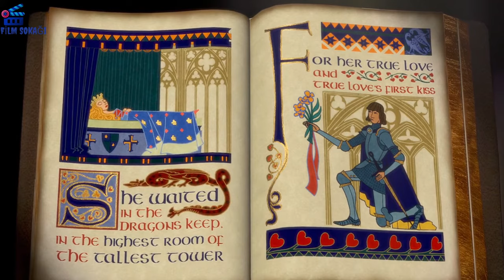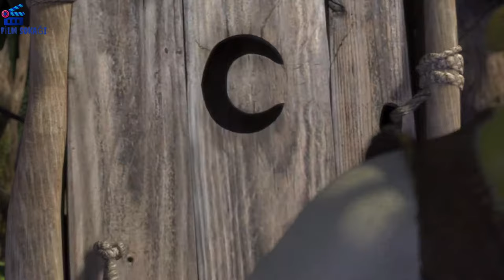Şrek | Şrek'in Hayatı | HD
Shrek (2001)

Filmin Konusu ► Shrek, oldukça korkutucu bir görünüme sahip, devasa, yeşil bir troldür. Yalnızlığın getirisiyle, hayatının geri kalanını beraber geçirebileceği, en az kendisi kadar çirkin bir yaratık bulmanın hevesindedir. Bir kahin, kehanetini açıklar. Şrek ile güzeller güzeli bir prenses olan Fiona arasında duygusal bir ilişki cereyan edecektir. Ancak Şrek ne kadar çirkinse Fiona bir o kadar güzeldir. Oldukça garip durumlar ve vaziyetler peyda olmak üzeredir.

İMDB Puanı ► 7.8/10

Adil Kullanım ►

filmler,
film izle türkçe dublaj,
film önerileri,
filmleri,
film komedi,
filmi,
filmler ve filimler,
film ve filmler,
film aç,
film animasyon,
film aşk,
film aksiyon macera,
film altyazılı,
film aksiyon türkçe dublaj,
film arşivi,
film analizi,
film açar mısın,
a filmi,
a filmleri,
a film full,
a film hd,
film bilim kurgu,
film bilim kurgu aksiyon,
filmbox,
film barbie,
film baba,
film bebek,
film başlıyor,
film banyosu,
film belgesel,
film başlama müziği,
b filmi,
b filmi nedir,
b film nedir,
b film night running,
b film movies,
b films photos,
b film punjabi film,
b films digital media,
b film 2019,
film cehennemı türkçe dublaj,
film clips,
film cenneti,
film cehennemı,
film cartoon,
film cem yılmaz,
film core,
film cin,
film caillou,
film çizgi,
ç film,
a b c film,
heavy c filme,
vitamin c film,
ibucold c film tablet,
behzat c film,
a b c film song,
bhuwan k c film,
sundar c film,
l o c film,
film çizgi film,
film çekim hataları,
film çizgi filmi,
film çeşitleri,
film çekme,
film çin,
film çok güzel film,
çizgi film izle,
çizgi film,
film dünyası,
film dram,
film duygusal,
film dublaj,
film dövüş,
film dizi,
film dövüş sahneleri,
film dünyası sar başa,
film dini,
film deposu,
hd film,
hd film izle türkçe dublaj tek parça,
hd film izle türkçe dublaj tek parça 2019,
hd film cehenneminden film,
hd film türkçe dublaj,
hd film izle 2019,
hd film izle türkçe dublaj,
hd film aksiyon,
hd film cehenneminden film izle,
hd film 2019,
film efektleri,
film evreni,
film elif,
film en çok izlenen,
film eski,
film en iyi,
film english,
film editleri,
film evi,
film eleştirileri,
film full izle,
film fragman,
film fantastik,
film full,
film fon müzikleri,
film fantastik bilim kurgu,
film fragmanları 2020,
film full izle türkçe dublaj,
f film izle,
f film full movie,
f film south,
f film theory,
film gibi,
film günlükleri,
film gibi hayatlar,
film giriş müziği,
film galası,
film gibi müziği,
film gibi oyun,
film gecesi,
film gibi oyunlar,
film hataları,
film hd,
film hint,
film hileleri,
filmhouse,
film hindi,
film hd izle,
film hint turkce dublaj,
film hacker,
film hd izle türkçe dublaj,
film ıt,
film ışıklandırma,
film ızle bilim kurgu,
film ızle komedı,
film ımdb 8+,
film ışığı,
ı filmler,
türkmenistan'ı film,
arka sokaklar'ı filmi,
arka sokaklar film,
film izle fantastik,
i filmleri 2019,
i film izle türkçe dublaj,
i filmi,
i filmi izle,
film joker,
film jackie chan,
film jenerik,
film jumanji,
film jenerik müzikleri,
film jason statham türkçe,
film jetli,
film jeneriği,
film jungle,
film joker full movie,
film komik,
film kesitleri,
film komedi türk,
film kamera arkası,
film kanalları,
film klipleri,
film kanalı,
film komedi 2019,
film kemal sunal,
k filmleri,
k filmi,
k film eng sub,
k film studio,
k.films,
kk film production,
r k films,
s k films,
r k films songs,
n k films,
film listesi,
film lucy,
film lise,
film leon,
film listeleri,
film labirent,
film linkleri,
film lion,
l film full movie,
l film song,
l film full movie hindi,
a x l film,
l.o.l film,
l'indomptable film,
l'emprise film complet en francais,
film l'immortale,
l'ora legale film completo,
l'assaut film,
film makinesi,
film macera,
film müziği,
film modu,
film music,
film metni,
film makinesi türkçe dublaj izle,
film movies,
film macera aksiyon,
m film izle,